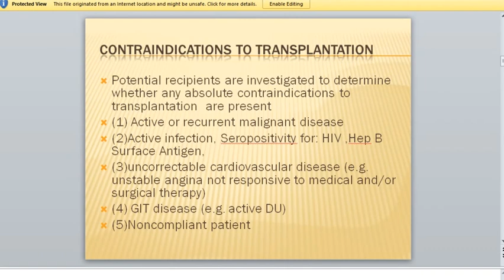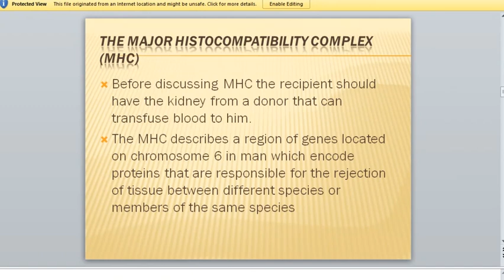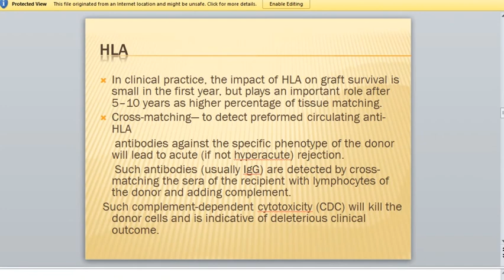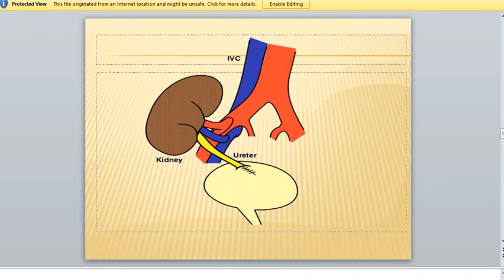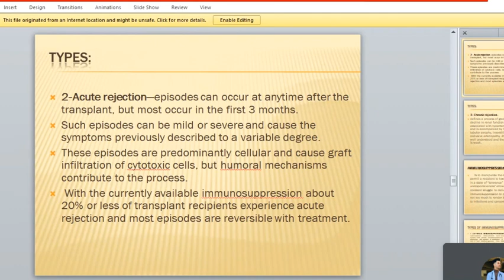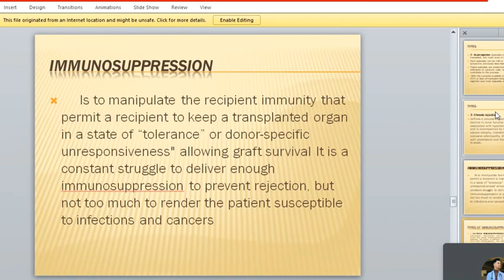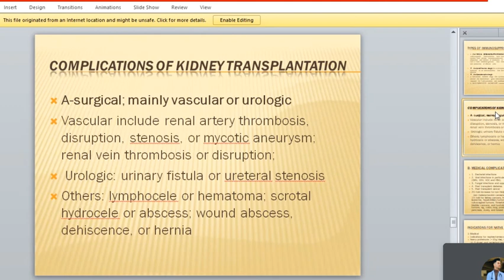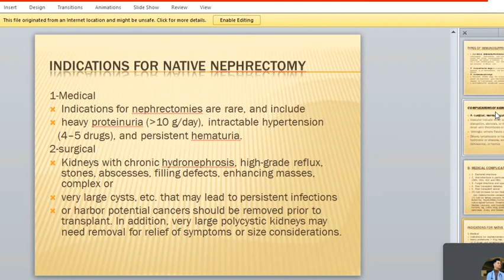Renal transplantation || Dr. Firas || Lecture 24